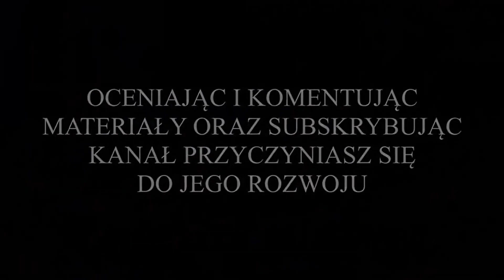⚽️ Warta Międzychód vs. Nielba Wągrowiec (4 liga - 33 kolejka - bramki z meczu) 11.06.2023r. ⚽️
Dzięki uprzejmości Warty Międzychód...

Z cyklu: "Przeżyjmy to jeszcze raz", wszystkie bramki z meczu trzydziestej trzeciej kolejki 4 ligi (grupy wielkopolskiej), w sezonie 2022/2023, gdzie drużyna Nielby Wągrowiec zagrała swój ostatni mecz wyjazdowy z drużyną Warty Międzychód. Gospodarze zagrali w strojach biało-błękitnych, a goście z Wągrowca w strojach żółto-czarnych. Mecz został rozegrany w niedzielę, 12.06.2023r. o godz. 14:00 na Stadionie MOSTiR w Międzychodzie.

Ten mecz nie zaczął się dobrze dla Nielby. Już w 8 minucie spotkania bramkę dla gospodarzy, po błędzie wągrowieckiej obrony, zdobył Wojciech Klimko. Nielbiści próbowali odrobić stratę, ale przez dłuższy czas nic z tego nie wychodziło. Optyczną przewagę na murawie miała Warta. W 29 minucie meczu w polu karnym gospodarzy sfaulowany został Mateusz Rozmarynowski i arbiter wskazał wapno. Do piłki podszedł kapitan wągrowieckiej Nielby - Rafał Leśniewski, i w 30 minucie meczu było 1:1. Ostatnie słowo w tej części spotkania należało jednak do Warty. W 38 minucie, po kolejnym błędzie nielbowskiej defensywy, futbolówkę w siatce Nielby umieścił Patryk Smolarek. Po 45 minutach gry było 2:1 dla Warty.

Druga połowa spotkania zaczęła się dość szczęśliwie dla Nielby. W 49 minucie na bramkę Warty uderzył Mikołaj Dobrzykowski. Golkiper Warty wybronił uderzenie, jednak piłka odbiła się od nogi Mateusza Przybyszewskiego z Warty a następnie wpadła do siatki gospodarzy, i było 2:2. W 58 minucie meczu drugą żółtą kartkę, a w konsekwencji czerwoną, zobaczył Marcin Kowalczyk z Nielby i od tego momentu do końca meczu Nielbiści grali w 10-tkę. Nie zmieniło to absolutnie obrazu gry. Na murawie było widać bardzo dużo walki i zaangażowania w grę, oraz chęć wygrania spotkania przez obie drużyny. W 77 minucie meczu arbiter odgwizdał rzut wolny dla Nielby w okolicy pola karnego Warty. Mocno uderzona przez Rafała Leśniewskiego piłka została jednak zatrzymana ręką przez jednego ze stojących w murze zawodników Warty, i sędzia wskazał wapno. Do piłki podszedł Rafał Leśniewski, i w 80 minucie było 2:3 dla Nielby.  Radość Nielbistów nie trwała długo, gdyż już minutę później za sprawą Pawła Jankowskiego było 3:3. Rozstrzygnięcie padło w doliczonym czasie gry, kiedy to piłkę w siatce Warty umieścił w 95 minucie meczu Mateusz Dominikowski, dla którego było to pierwsze oficjalne trafienie w pierwszym zespole Nielby Wągrowiec.

Ostatecznie spotkanie zakończyło się zwycięstwem Nielby w stosunku 3:4, i trzy punkty pojechały do Wągrowca, dzięki czemu Nielba, na kolejkę przed końcem rozgrywek ligowych, zapewniła sobie miejsce wicelidera na koniec ligi.

BRAMKĘ W MECZU ZDOBYŁ:
* w 8 minucie spotkania - Wojciech Klimko, bramka na 1:0 dla Warty;
* w 30 minucie spotkania - Rafał Leśniewski, bramka dla Nielby na 1:1;
* w 38 minucie spotkania - Patryk Smolarek, bramka na 2:1 dla Warty;
* w 49 minucie spotkania - Mateusz Przybyszewski, samobójcza bramka dla Nielby na 2:2;
* w 80 minucie spotkania - Rafał Leśniewski, bramka na 2:3 dla Nielby;
* w 81 minucie spotkania - Paweł Jankowski, bramka dla Warty na 3:3;
* w 90 (+5) minucie spotkania - Mateusz Dominikowski, bramka na 3:4 dla Nielby.

WYJŚCIOWA 11-tka NIELBY:
Marcel Gapiński (br) - Kamil Cistowski, Jakub Kopydłowski (46'), Rafał Leśniewski (kpt.), Mikołaj Dobrzykowski, Mateusz Rocławski (86'), Mateusz Sporek, Marcin Kowalczyk, Kacper Skarbiński (75'), Axel Megger (46'), Mateusz Rozmarynowski.

ZAWODNICY REZERWOWI:
Patryk Łagodziński (br) - Mateusz Dominikowski (86'), Mikołaj Ortyl (46'), Filip Jeneralczyk, Łukasz Iskrzyński (46'), Gracjan Wysocki, Hubert Wypchło (75'), Brajan Szymański.

WYJŚCIOWA 11-tka WARTY:
Leo Przybylak (br) - Jan Bigos, Mateusz Szeląg, Mateusz Przybyszewski, Patryk Smolarek (kpt.), Daniel Gursz (50'), Paweł Jankowski, Michał Kępski, Jakub Grzybek, Krzysztof Żybura (25'), Wojciech Klimko.

ZAWODNICY REZERWOWI:
Szymon Jokiel (br) - Gustavo Rossi Paulino (50'), Filip Kozubowski, Maciej Dyl, Edwin Rabiega (25').

MIŁEGO OGLĄDANIA !!!

Jeśli spodobał Ci się ten materiał, wciśnij suba i lajka, dzięki czemu pomożesz mi rozwijać mój kanał !!!